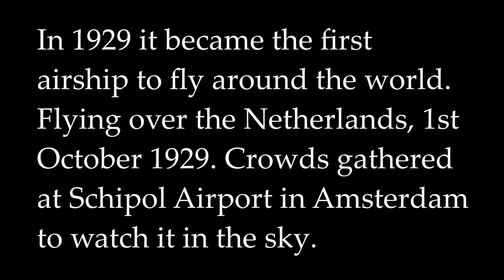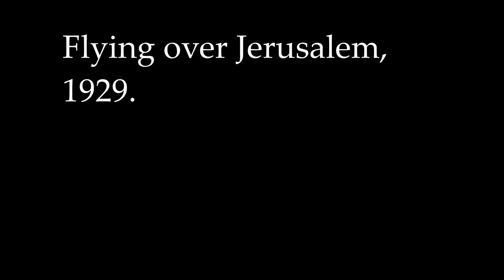Graf Zeppelin was the first passenger air ship to cross the Atlantic. Film and new colorised stills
The Graf Zeppelin was the first passenger airship to cross the Atlantic, in 1929. Film with new colorised film stills and some new colorised photos added at the end of the film. Plus music and some facts added.
Original film;
 Open Images project, an initiative from the Netherlands Institute for Sound and Vision
MUSIC